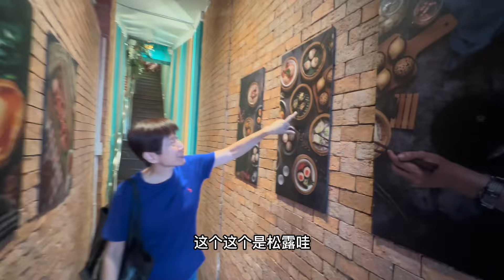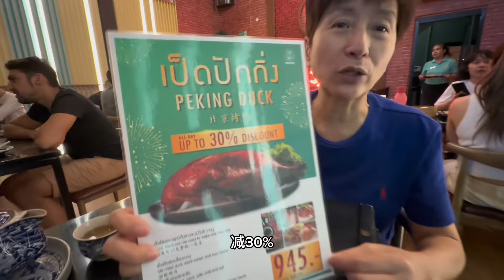曼谷唐人街楼顶粤式餐厅 当地泰国人追捧北京脆皮烤鸭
曼谷唐人街搂顶(laoteng)粤式餐厅，当地泰国人热捧北京脆皮烤鸭。